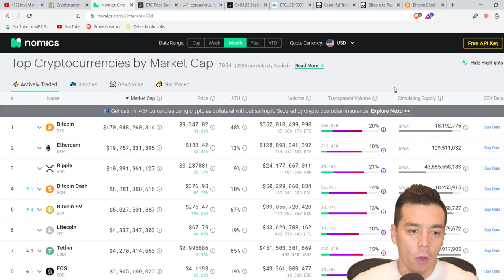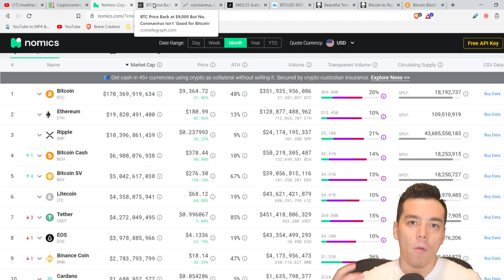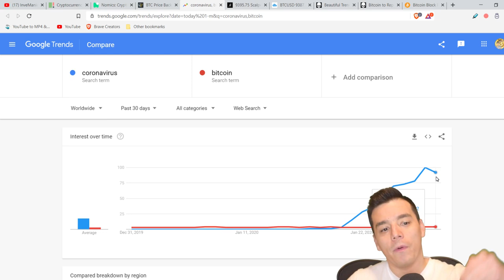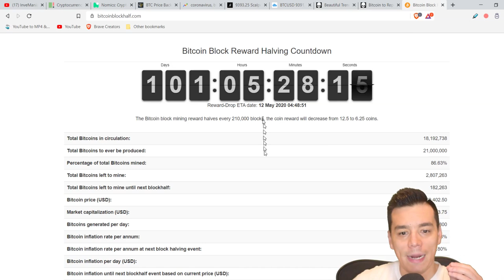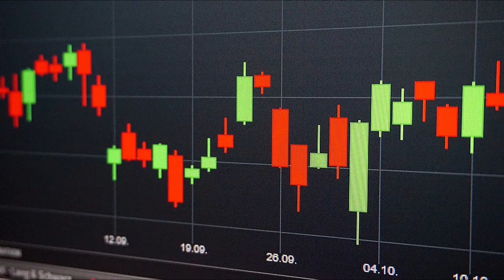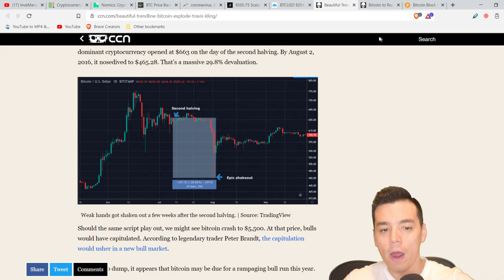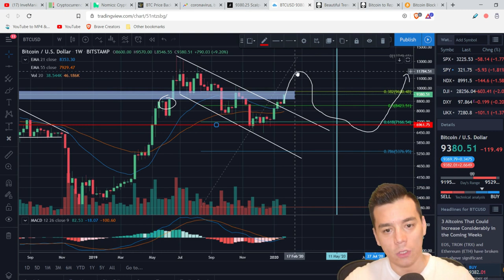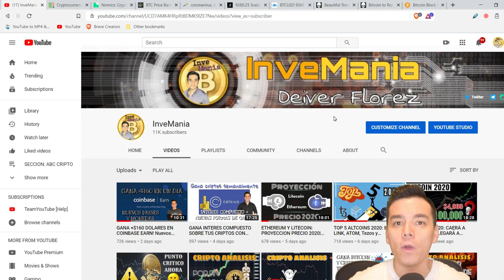PRECIO DEL BITCOIN ANTES Y DESPUES DEL HALVING 2020|El Coronavirus afectará el BTC?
En este video analizo los escenarios mas probables antes y despues del evento de HALVING del Bitcoin en Mayo de 2020. Tambien analizaremos si el Coronavirus tiene una incidencia negativa o positiva en el Bitcoin.